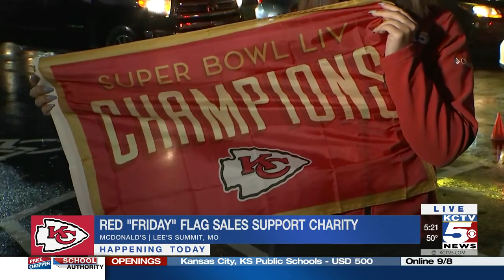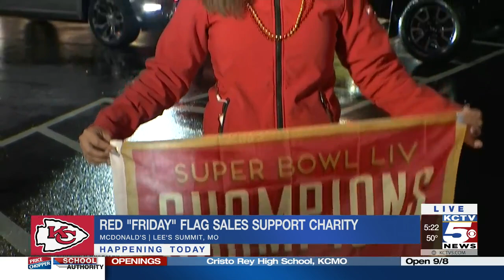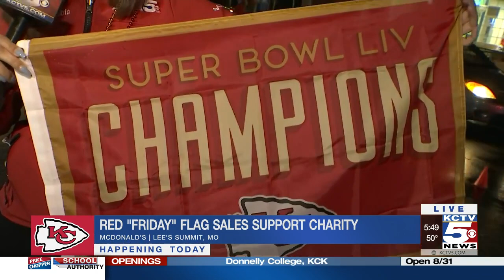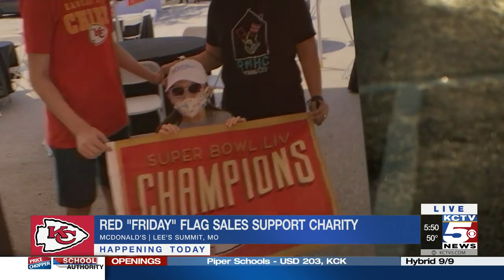Red Friday flags draw Chiefs fans out for a Red ‘Wins-day’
With Kansas City hosting the NFL Kickoff Thursday night, Chiefs Kingdom is celebrating Red Friday a bit early, with Red “Wins-day” marking the 29th year for a charitable tradition.